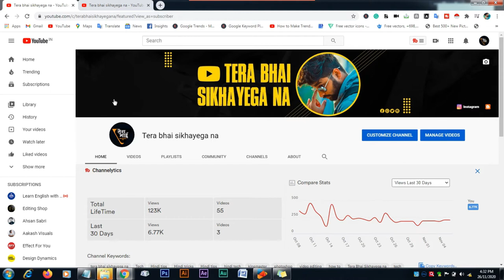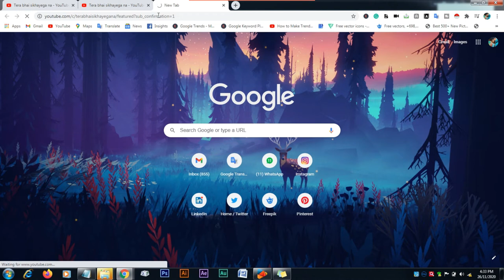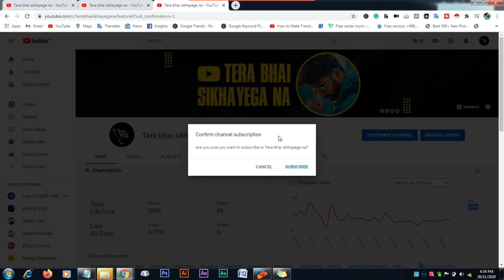How To Increase Subscribers on YouTube Channel | How To Gain Subscribers on YouTube 2021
Hello friends, in this video, I am going to tell you how you can create a subscription link through which you can get many subscribers, so hope you will like this video.